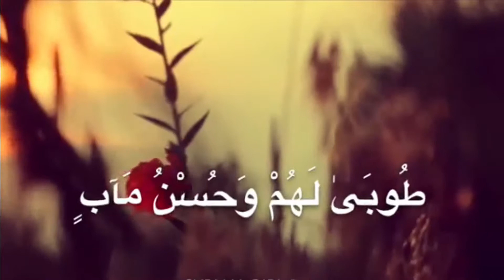BAGAIMANA BUAT HATIKU TENANG??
Surat Ar-Ra'd 28
(yaitu) orang-orang yang beriman dan hati mereka menjadi tenteram dengan mengingat Allah. Ingatlah, hanya dengan mengingat Allah hati menjadi tenteram.